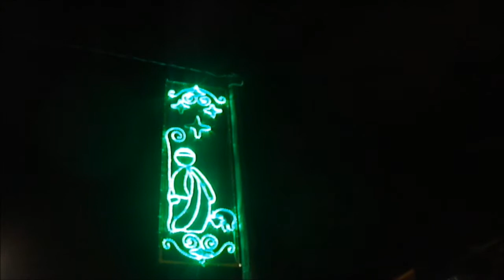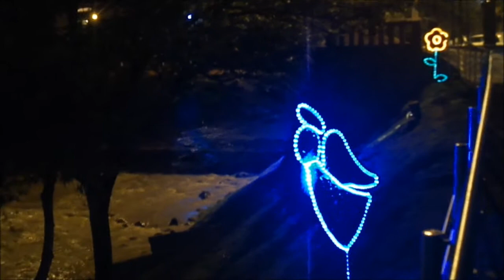Luces de Navidad. Cuenca 2014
Luces de Navidad. Cuenca 2013